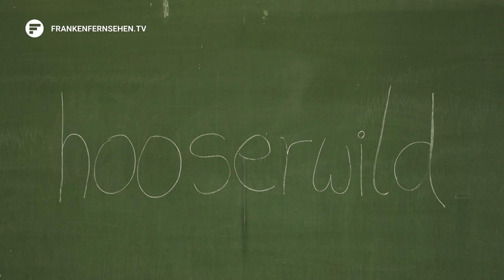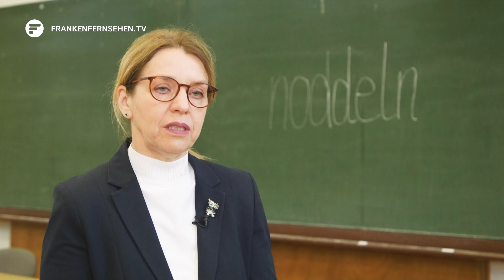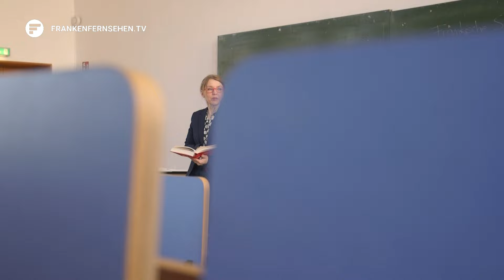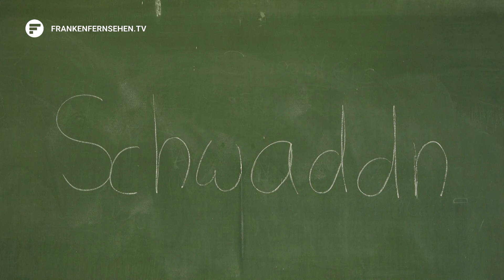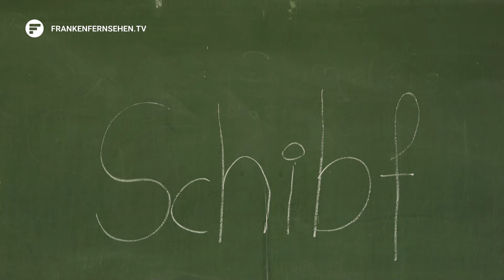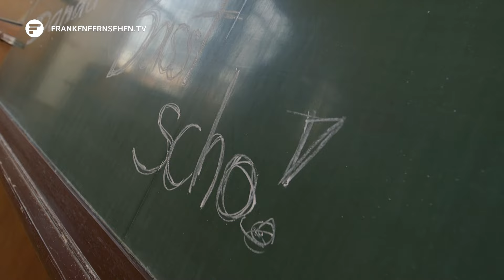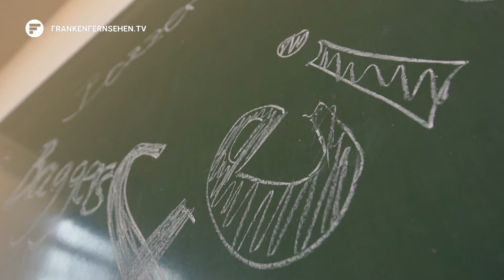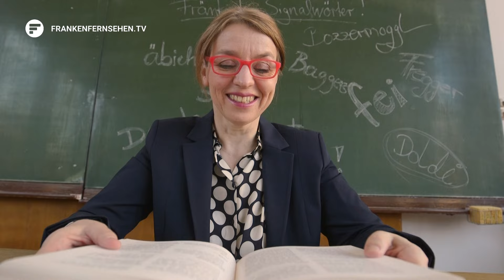Reportage Spezial: Fränkisches Wörterbuch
Almut König klärt in der neuesten Reportage auf was folgende Begriffe auf Hochdeutsch bedeuten: Unter anderem mit dabei sind hooserwild, naddeln, Schwaddn, Schipf oder Gloubern.